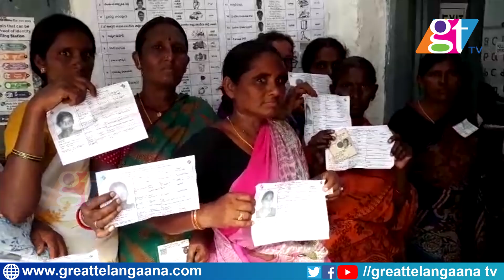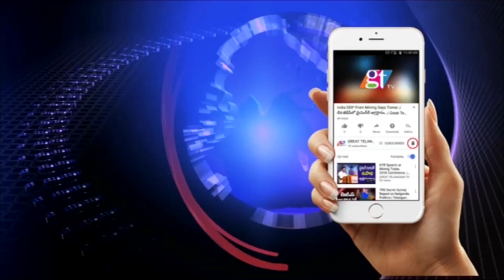Huzurnagar Bye Election Updates | More than 31 % Polled Till Now | Telugu News | GT TV